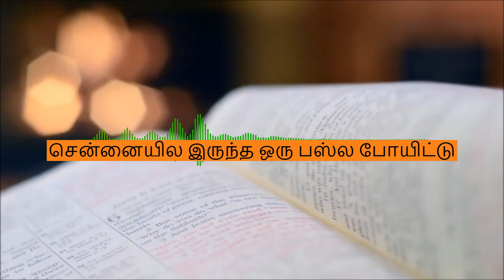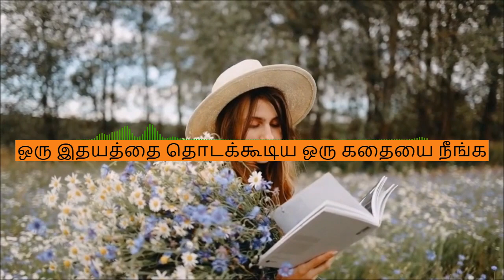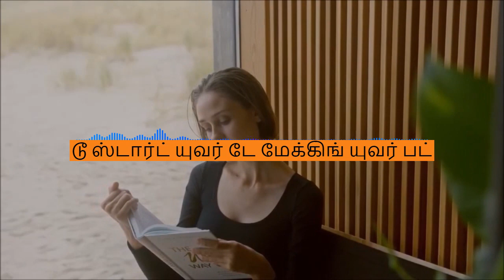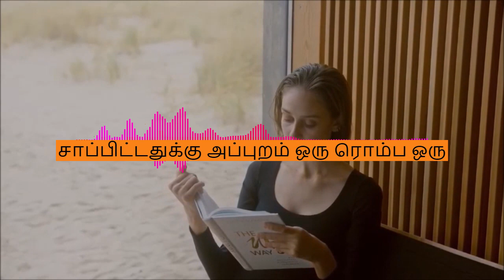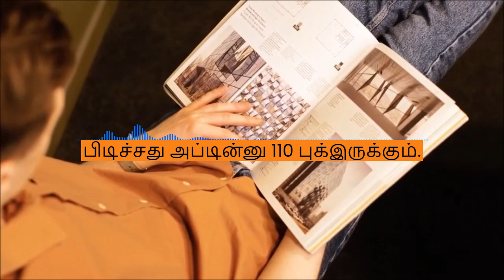Which is the best time to read a book Explained in Tamil | Tamil Books | Novel Review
In this video, we explain which is the best time to read a book.

Novel Review: Tamil's first Book Tube channel. Find summary, information & review of books in Tamil. தமிழின் முதல் Book Tube channel, Novel Review. One of the best booktube in Tamil.